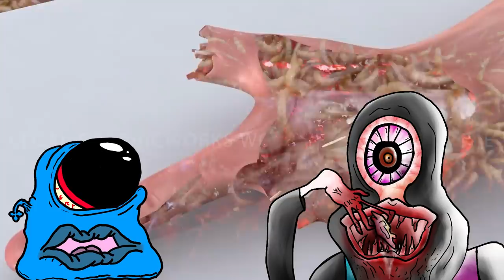BACKROOMS ENTITIES - LEVEL FUN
Time for me to take y’all to level fun in this informational video. We back in the backrooms baby, here with missing persons, first contact, and the third test.The 188 all seeing entities are here to show you the backrooms. We’re not running through all the levels and endings, This is not the Roblox rec room. Let’s go behind the scenes of Kane Pixels and find jackscepticeye. And also monsters and 8bitryan and dacha mashup. 1-50 Anyways that paragraph was robot food. Call me Brogli cus I’m about to do a comparison of the uncanny entities part 1. Also missing persons and Minecraft music iceberg :)